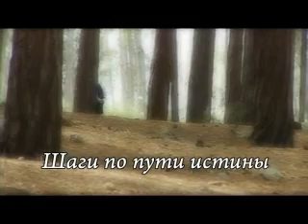Матрешка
Шаги по пути истины